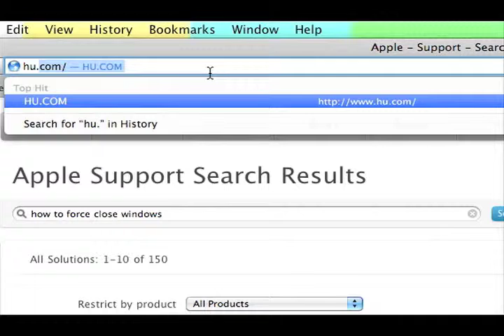Google Tricks Hu.Com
This is a cool search enjine by google